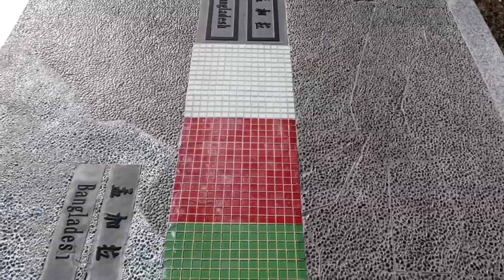【這裡只有上官琁】嘉義東石漁港(✧≖‿ゝ≖)網美必來私藏IG打卡景點／拍婚紗／情侶約會／家庭旅遊（內有影片）